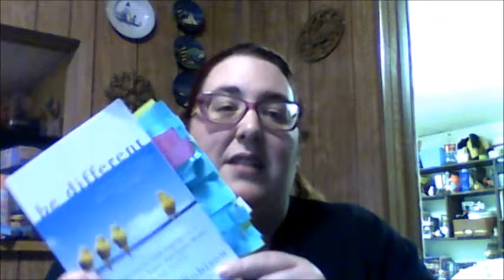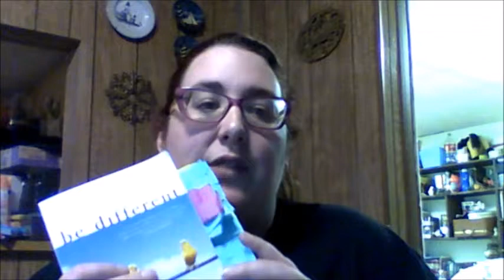Book Chat | be different by John Elder Robison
Join me for a review/chant/rant over this book on Aspergers and how to deal with it.